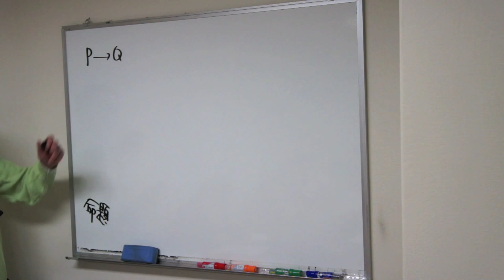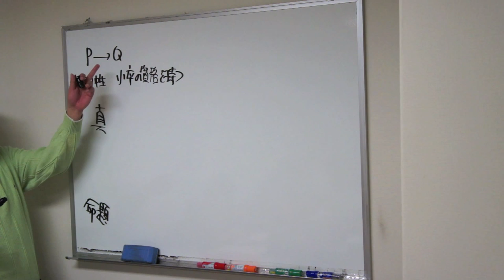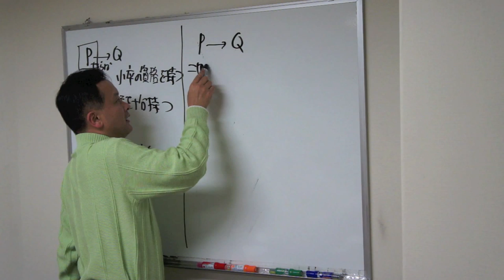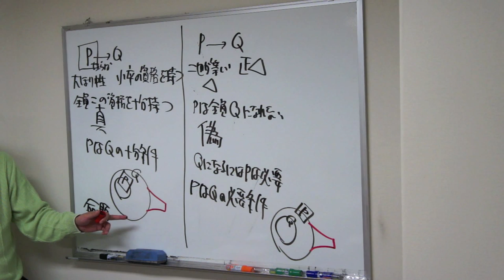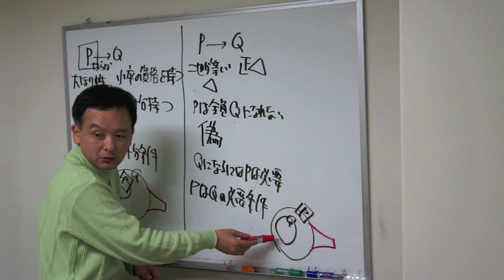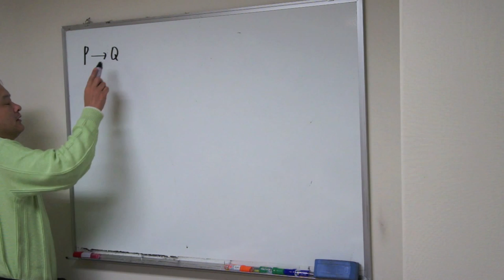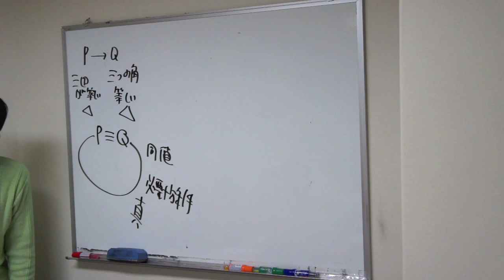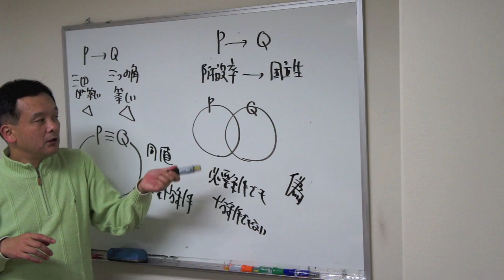福岡チャータースクール／数学教室／命題／必要十分条件／フライパン！とはver 14春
高校数学反転予習講座「必要十分条件／フライパン！とは」の様子。